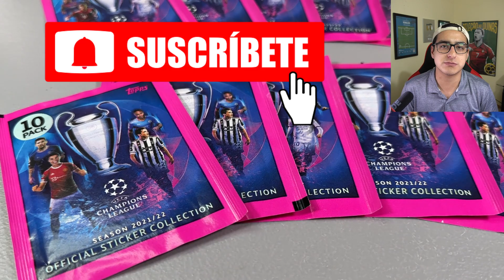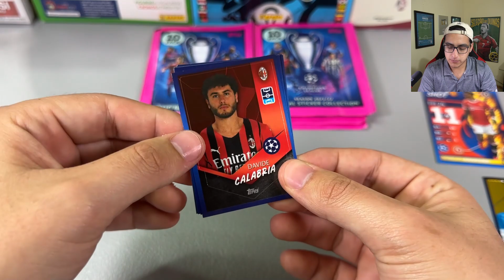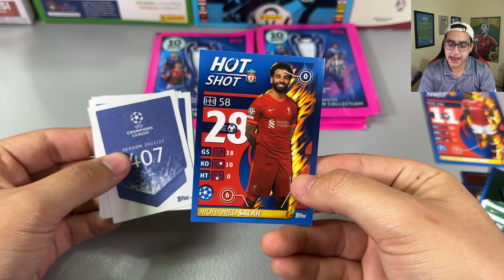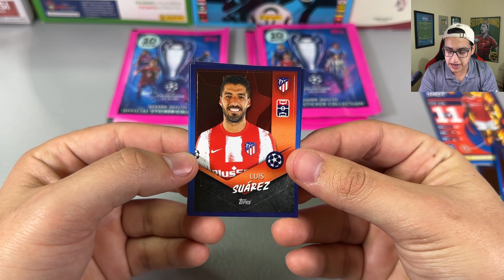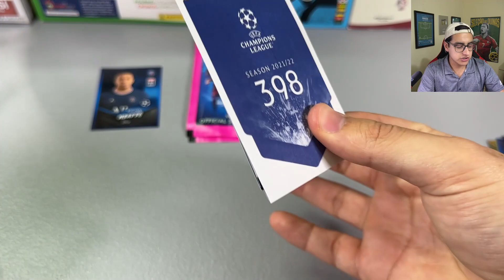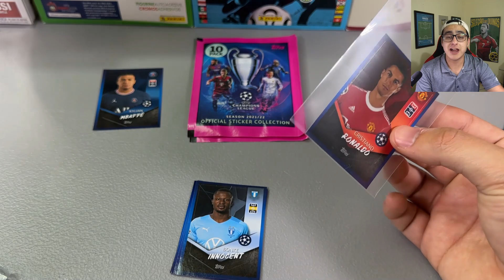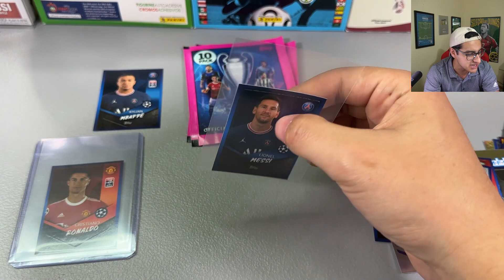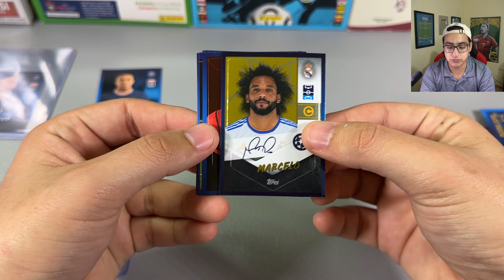*ABRIMOS 10 SOBRES* de la UEFA Champions League 2021/22 de Topps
¡LA CHAAAAAAAMPIONSSSSSS!
Abriendo 10 sobres de la colección Topps UEFA Champions League 2021-22 buscando las mejores joyitas.